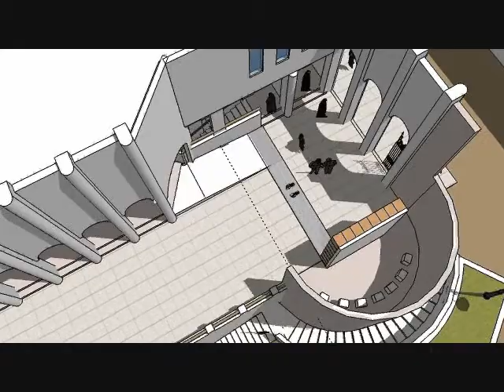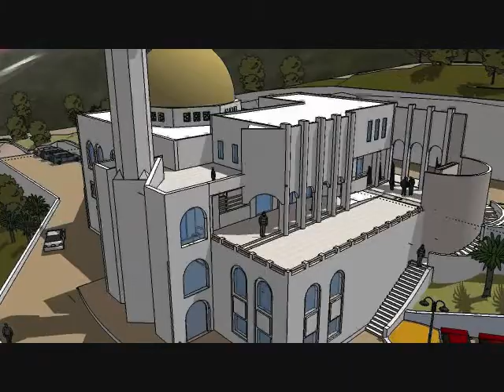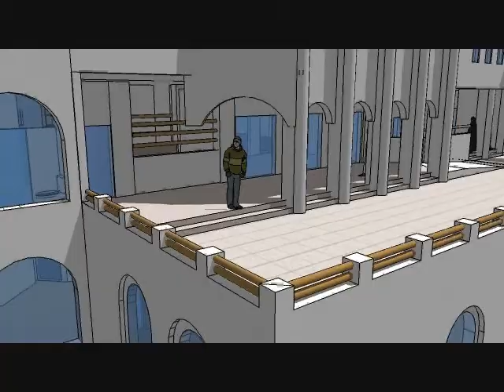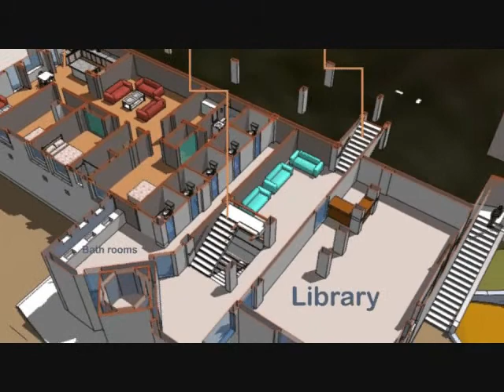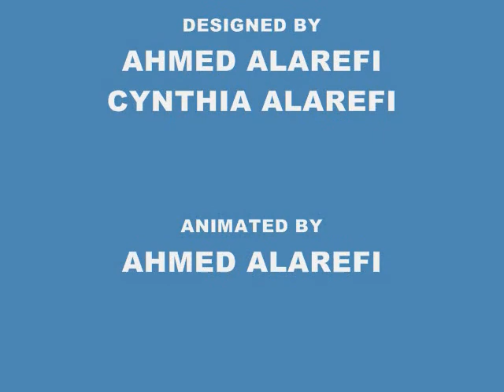masjed alnoor islamic center, st thomas virgin islands, by ahmed alarefi architect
proposed mosque and islamic center in st. thomas united states  virgin islands